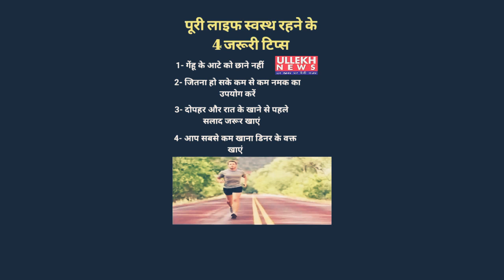YouTube Sehat ! Health Tips ! Important Tips